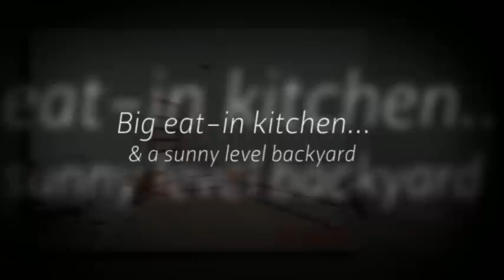8 Orana Crescent, Peakhurst Heights by Richardson & Wrench M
8 Orana Crescent, Peakhurst Heights by Richardson & Wrench Mortdale/Penshurst